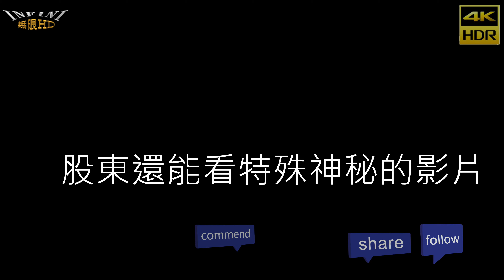【無限HD】SG熱舞7(4K 120p)@塭港鳳凰壇【大港新聞】